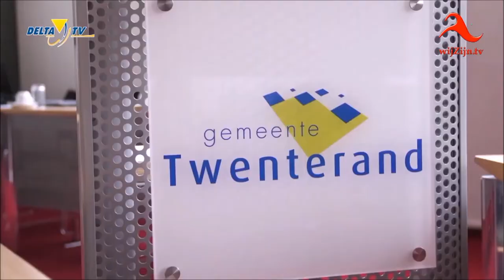Twenterand: politieke uitzending Delta FM van 13 juni 2019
Met als gasten Jan Kuilder (CDA) en Erik Veltmeijer (PVV) en na de onderbreking met de wethouders Martha van Abbema en Mark Paters. Het werd een interessante uitzending die het terugkijken meer dan waard is.
In de pauze een opname van Dweilkapel "De Smoezenbloazers" uit Vroomshoop.